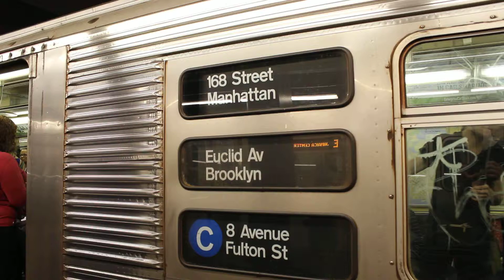MTA NYC Subway : 168th Street - bound R32 (C) Train Departing 2nd Avenue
This is a 168th Street-bound R32 (C) train, running via the (F) due to construction last weekend, departing 2nd Avenue station.